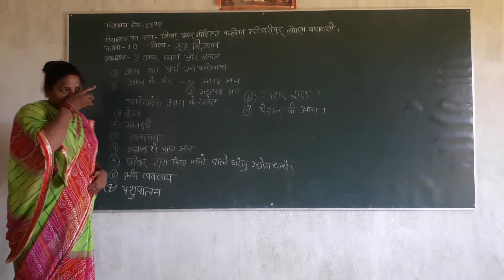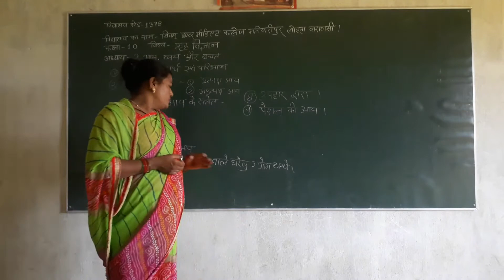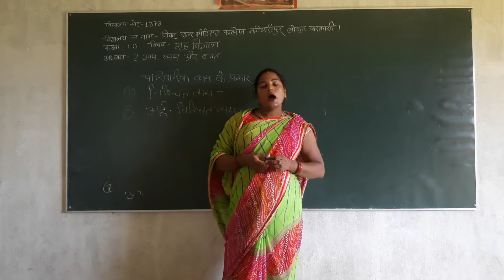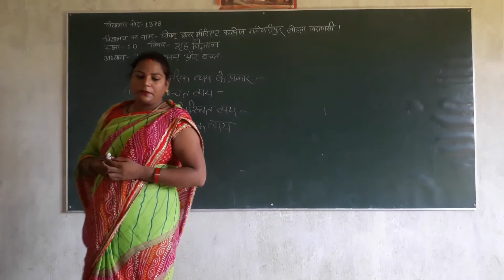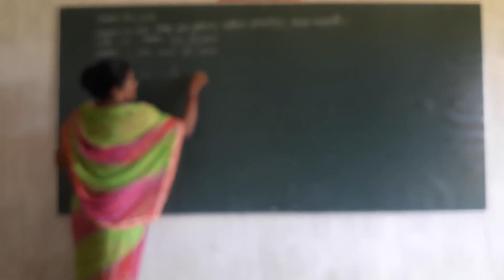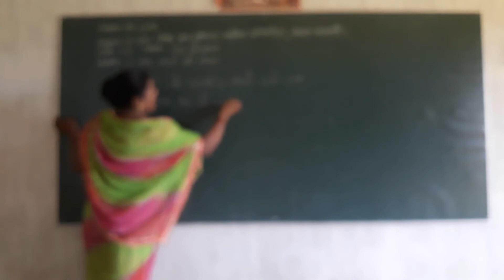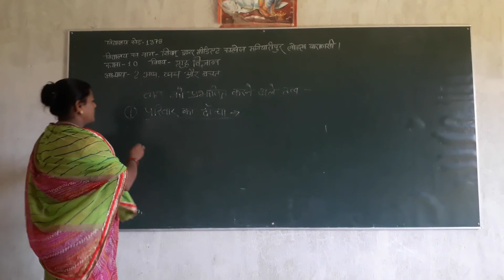Class 10 Home Science Lecture-4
Class 10 Home Science Lecture-4 Online Class